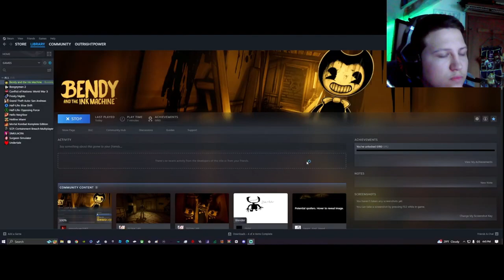Can't believe my axe broke [Bendy and the ink machine pt2]